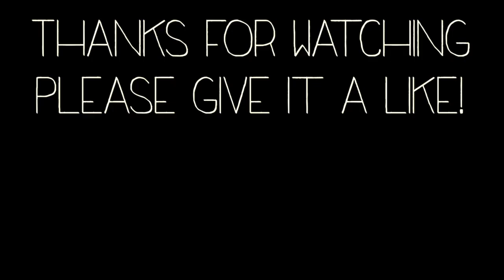Ways to be Happy!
Go check out Dominic's channel below!